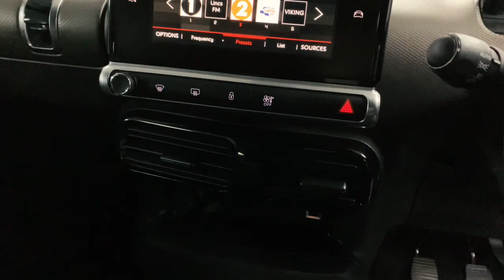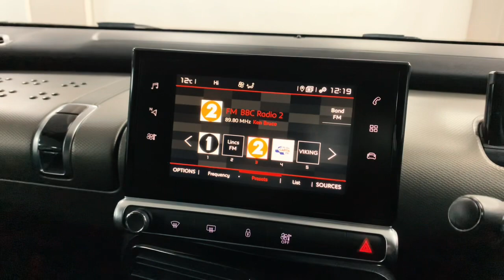FV18CVF - C4 Cactus